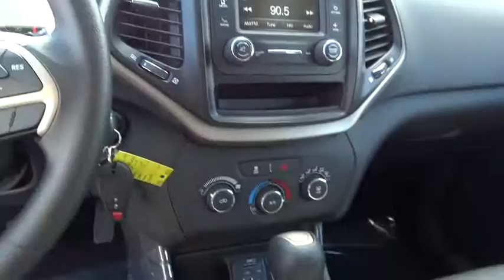2017 JEEP CHEROKEE Santa Rosa, Petaluma, Marin, San Francisco, North Bay, CA HW548689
2017 JEEP CHEROKEE

2727 Dowd Dr.

Sport trim, Bright White Clear Coat exterior. Bluetooth, SPORT APPEARANCE PLUS, TRANSMISSION: 9-SPEED 948TE AUTOMATIC... ENGINE: 2.4L I4 PZEV M-AIR, iPod/MP3 Input, QUICK ORDER PACKAGE 21A. SEE MORE!br /br /KEY FEATURES INCLUDEbr /iPod/MP3 Input, Bluetooth. Rear Spoiler, MP3 Player, Keyless Entry, Child Safety Locks, Electronic Stability Control. br /br /OPTION PACKAGESbr /SPORT APPEARANCE PLUS Bi-Xenon HID Headlamps, Gloss Black Roof Rails, Wheels: 17 x 7 Aluminum, Deep Tint Sunscreen Glass, ParkView Rear Back-Up Camera, QUICK ORDER PACKAGE 21A Engine: 2.4L I4 PZEV M-AIR, Transmission: 9-Speed 948TE Automatic, ENGINE: 2.4L I4 PZEV M-AIR Tigershark, California Emissions, TRANSMISSION: 9-SPEED 948TE AUTOMATIC (STD). br /br /WHO WE AREbr /The new and pre-owned inventories at Lithia Chrysler Jeep Dodge of Santa Rosa are always stocked with a wide variety of Chrysler, Dodge and Jeep vehicles. The qualified sales representatives and expert auto technicians provide you with a straight forward, no hassle shopping and service experience every time. Come and meet us today at 2727 Dowd Drive; you can see everything our Santa Rosa, CA dealer has to offer! br /br /Plus government fees and taxes, any finance charges, $80 dealer document processing charge, any electronic filing charge and any emission testing charge. (Eff 7/1/12). Price contains all applicable dealer incentives and non-limited factory rebates. You mabr /